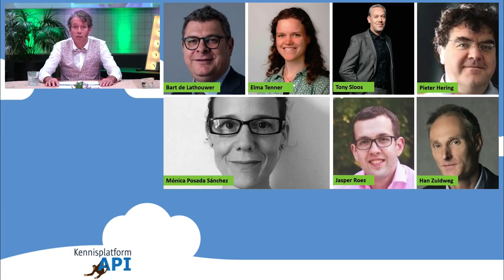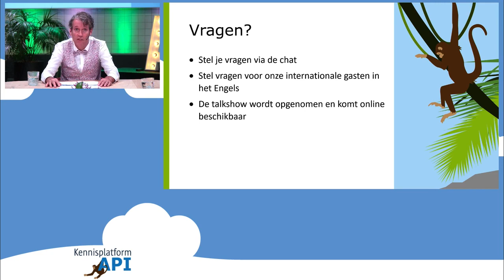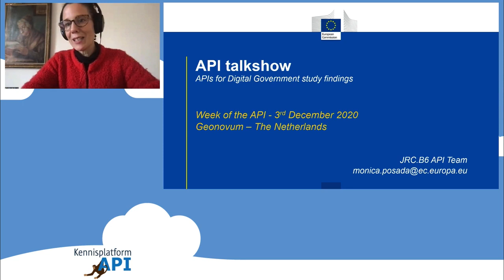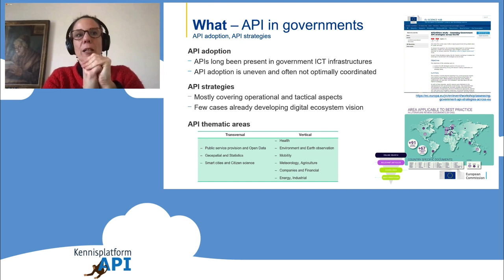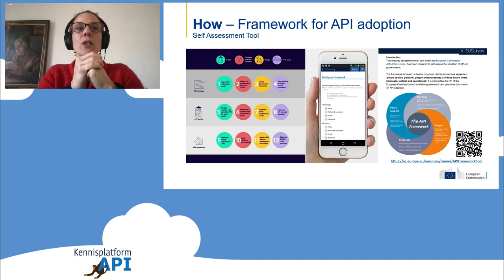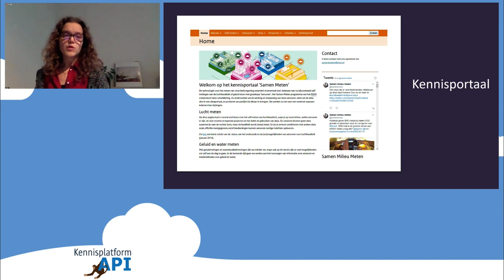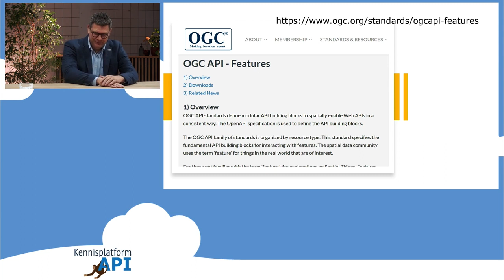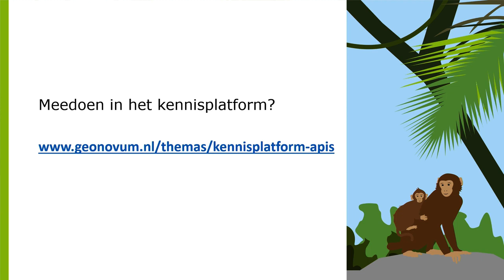API Talkshow 3 december 2020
Tijdens de talkshow 3 december spraken we met onderzoekers en gebruikers van API's over de mogelijkheden en aandachtspunten. We spraken met Monica Posada Sanchez van het Europese Joint Research Centre over het gebruik van APIs in Europa. Met Tony Sloos, penvoerder van de API- en URI-strategie voor het Digitaal Stelsel Omgevingswet (DSO) en Pieter Hering spreken we over de rol van API’s in de Nederlandse data infrastructuur. Elma Tenner, betrokken bij het citizen science programma Samen Meten van RIVM nam ons mee in de ‘gebruikersexperience’ van API’s. Tot slot spreken we Bart de Lathouwer van de internationale standaardisatie organisatie OGC over hoe de ontwikkeling van OGC APIs tot een geheel nieuwe standaardisatie aanpak heeft geleid.